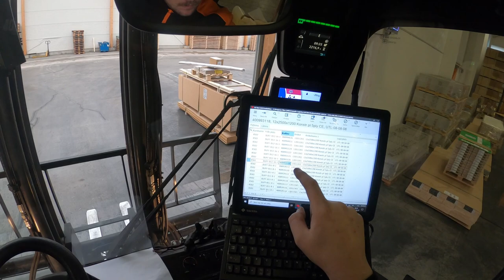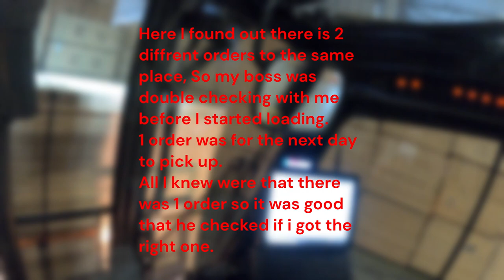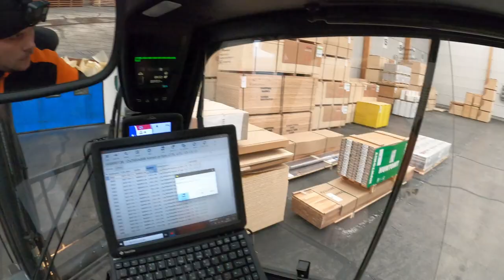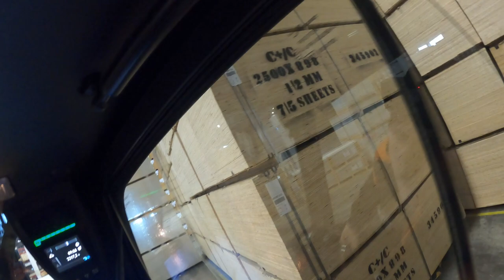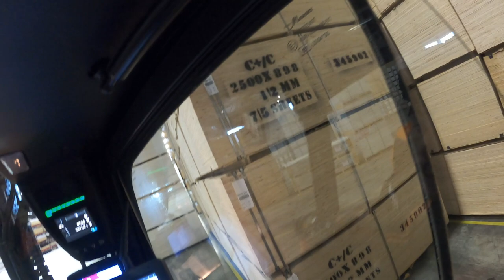POV Forlift operator - orderpicking and loading at the same time almost gone wrong!!!